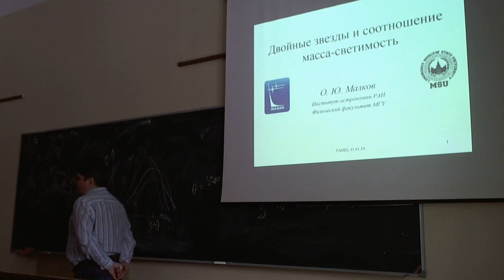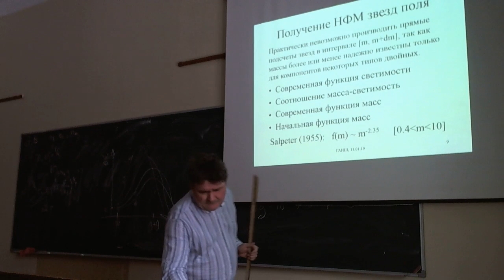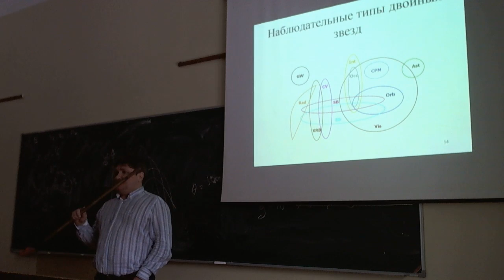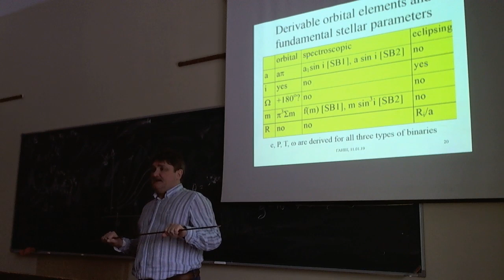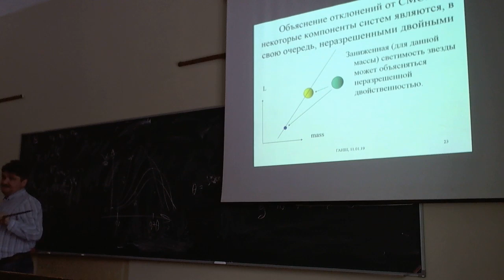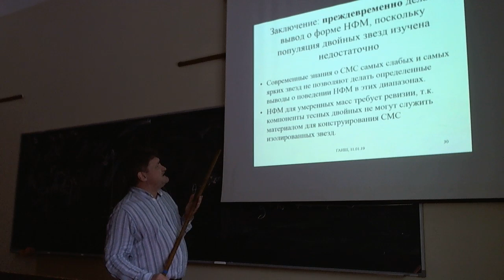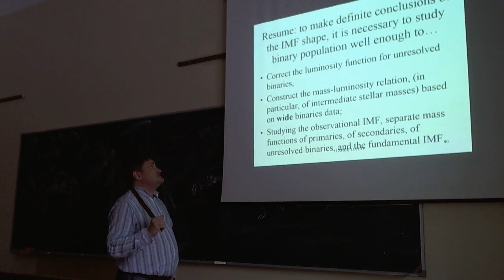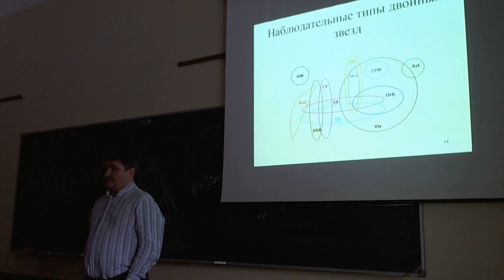Современные проблемы астрофизики. Семинар 11.02.2019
Олег Юрьевич Малков — «Двойные звезды и соотношение масса—светимость»